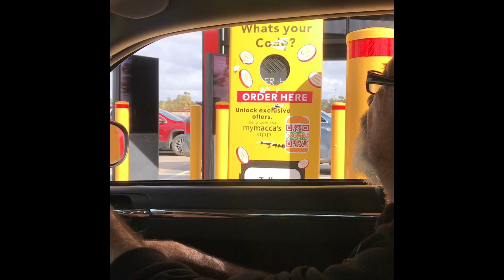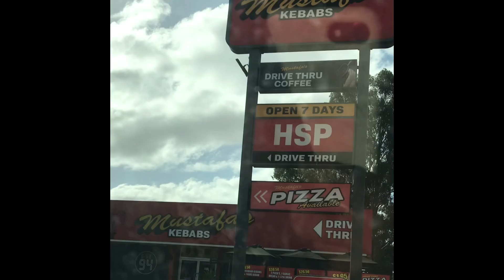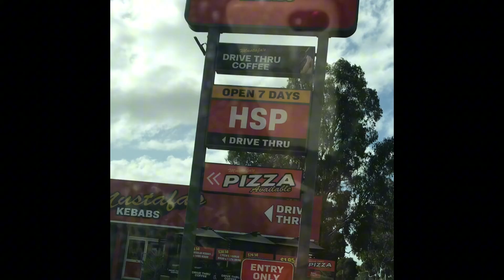Naalarma ang bata umihi lang ako sa tapat at naprank!||Ka Swerte